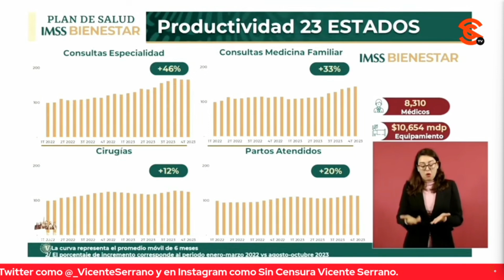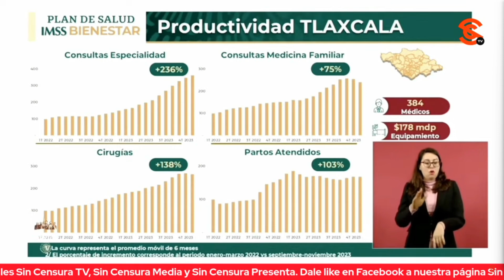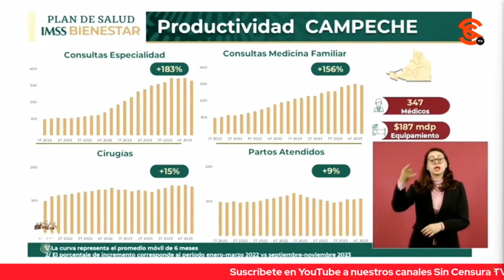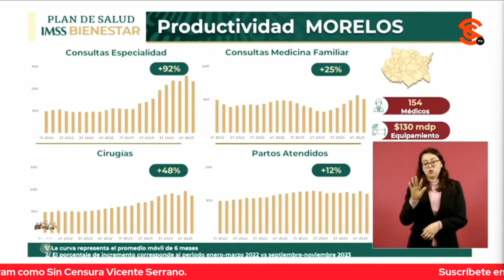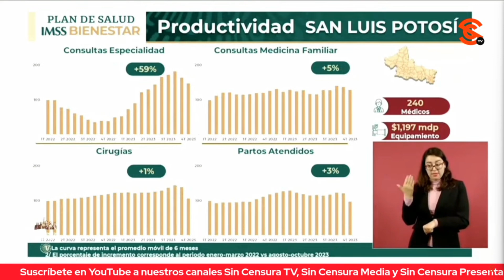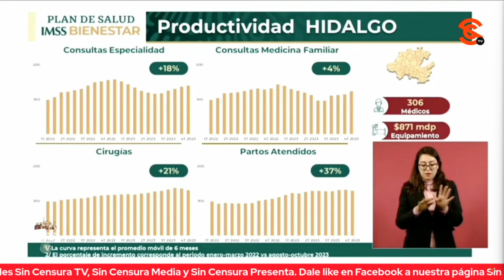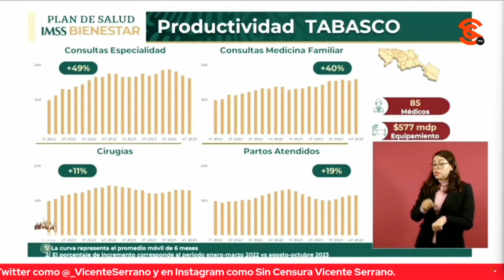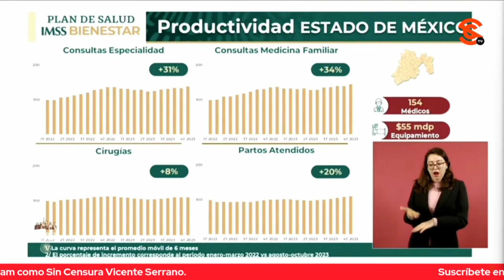EQUIPO, REHABILITACIÓN DE HOSPITALES, DIGNIFICACIÓN DE ESPACIOS Y CONTRATACIONES DE MÉDICOS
El presidente López Obrador comenzó su mañanera hablando de los avances en el programa de salud IMSS Bienestar, para lo cual presentó al secretario de Salud Dr. Jorge Alcocer Varela, y al director general del Instituto Mexicano del Seguro Social Zoé Robledo, quien dio detalles inversión en equipo médico, rehabilitación de hospitales, dignificación de espacios y contrataciones de médicos y especialistas